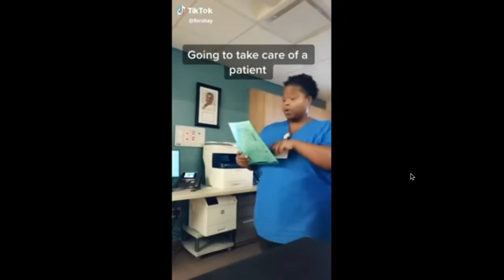Tiktok's That Made Me Pee Of Laughter, Short Tiktok Compilation